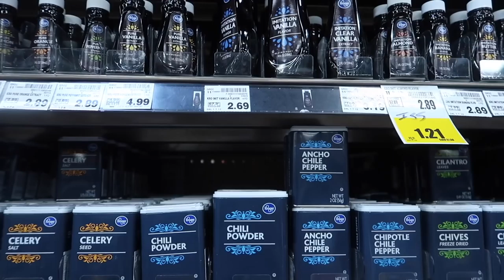VLOG 141 | I'M DOING GOOD...SO I'M BACK EARLY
3 years
  Phoenix, Arizona
*How old is Jabby?
   5
*How old are you?

EQUIPMENT USED
🔸 LAPTOP: MAC
EQUIPMENT USED
🔸 LAPTOP: MAC